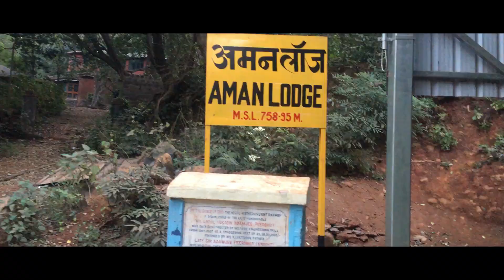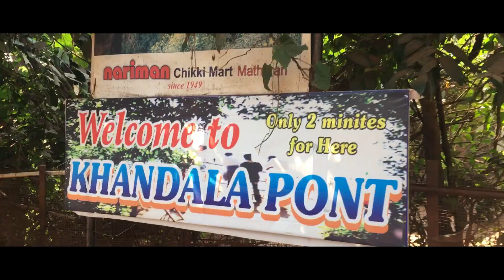Day 1 in Matheran part 1